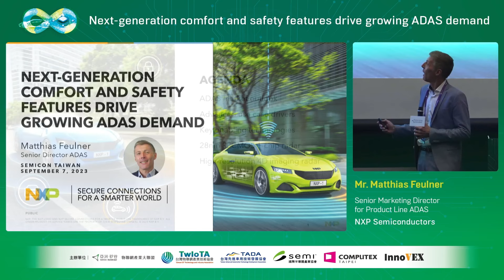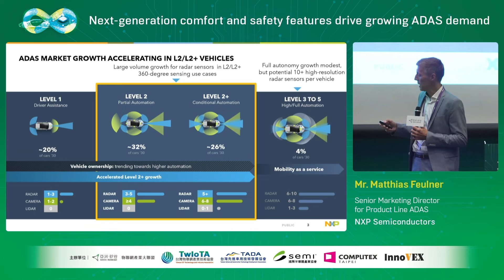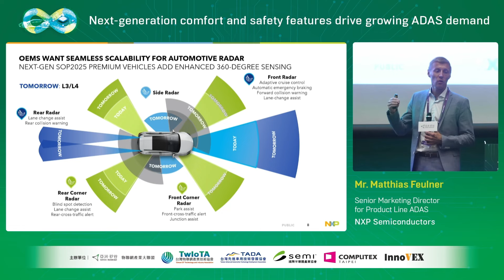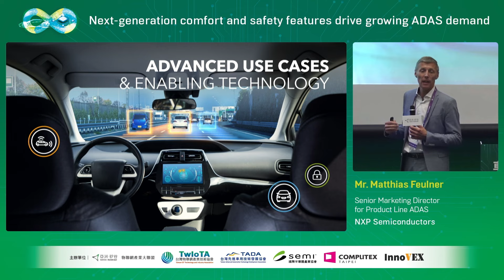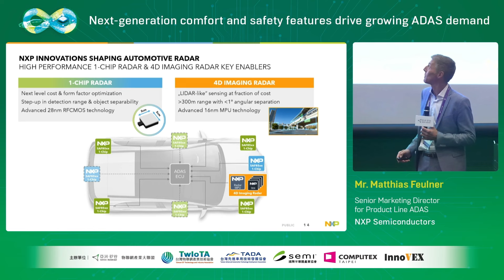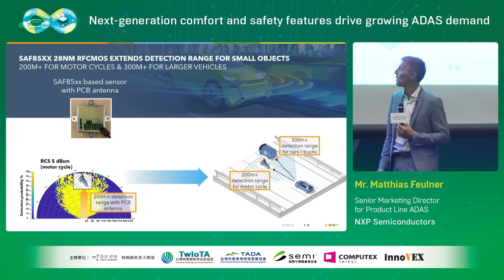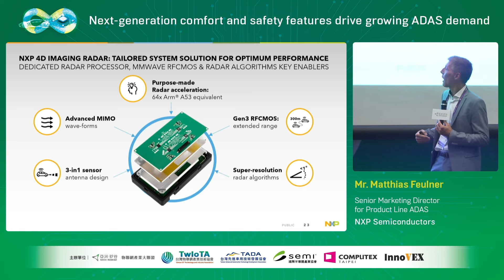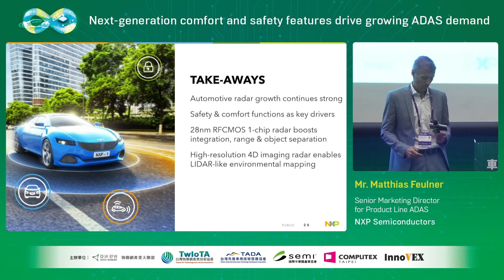【Industry Trends Forum】Next-Generation Comfort and Safety Features Drive Growing ADAS Demand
COMPUTEX TAIPEI will return from June 4 to 7, 2024 with the new addition of the Smart Mobility Area. To promote this update, the COMPUTEX Team organized the Auto IC, Driving the Future forum during SEMICON Taiwan on September 7, 2023.

One of the speakers in the forum is Mr. Matthias Feulner, Senior Director for NXP’s Product Line ADAS. NXP Semiconductor is a Dutch semiconductor designer and manufacturer for various applications including automotive, communication infrastructure, smart city, smart home, and more.

In his speech, Mr. Feulner shared that the growing demand for ADAS will be driven by new comfort features for Level 2 and Level 2+ vehicles. By 2030, this segment is expected to represent 50% of the vehicle production with mid-range vehicles having as many as 5 sensors and premium vehicles having up to 10 sensors.

This trend will also create a triple acceleration effect where more cars will have more radar sensors due to safety regulations, more radar sensors due to new comfort features, and eventually drive development for better performing radars that can accurately monitor the vehicle’s environment.

The trend will drive a need for integrated sensor suites as OEMs will want seamless scalability for automotive radar. Mr. Feulner proposed a scalable radar platform that covers all the use cases based on a common architecture that utilizes common IPs to promote reusability, quick development cycles, and faster time to market.

COMPUTEX will return from June 4 to 7 2024 in Taipei Nangang Exhibition Center (TaiNEX) Halls 1 and 2. Join us onsite and find the latest ICT products in Asia’s leading B2B ICT Trade Show!

Online Exhibition Channel ( COMPUTEX CYBERWORLD )